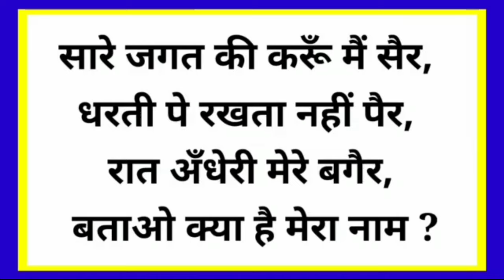hindi paheliyan | general knowledge questions answers hindi